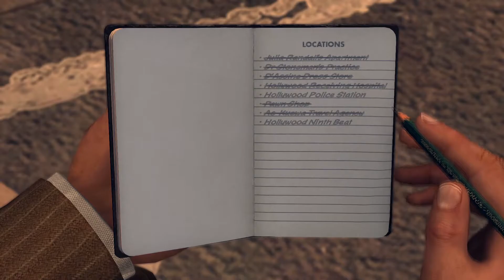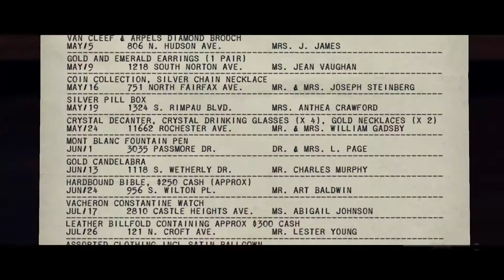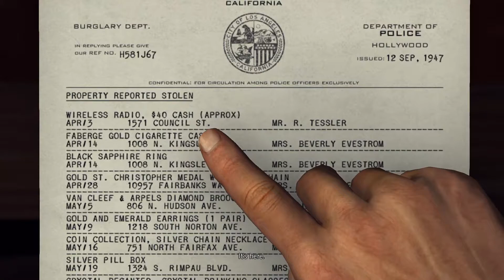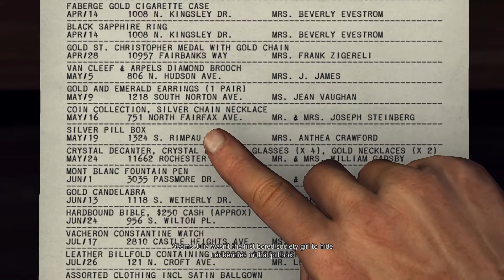L.A. Noire - One Way Trip to Mexico: Part 48